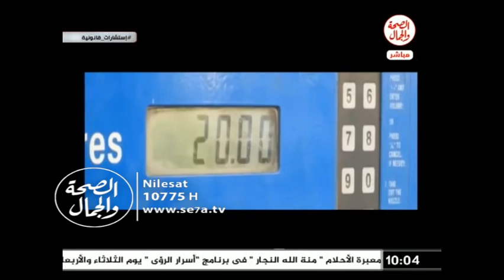استشارات قانونية | غلاء الأسعار وحقوق المستهلك 10 2 2017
استشارات قانونية |  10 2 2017
 غلاء الأسعار وحقوق المستهلك